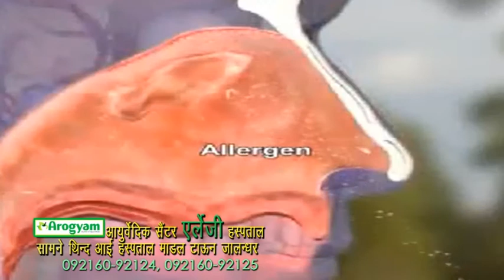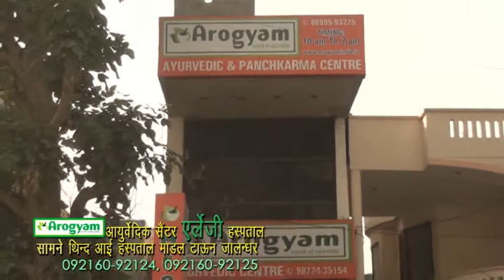arogyam ayurvedic centre